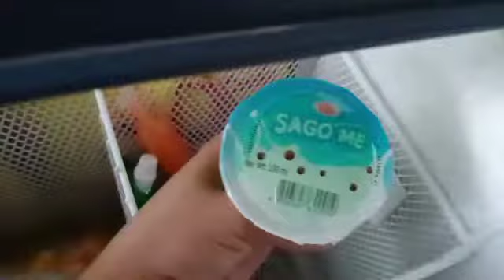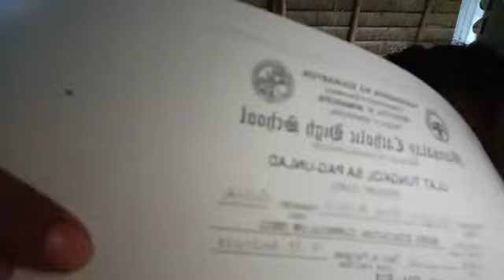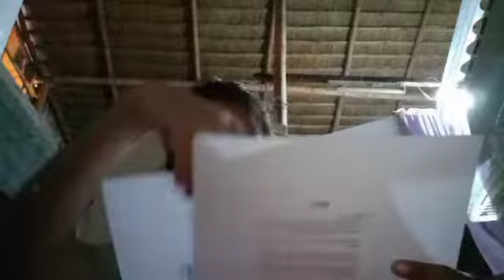whats on our ref | Laughtrip | bakit may underware?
Whattzz up mga babies. May bagong kalukuhan na naman tayong ginawa what's on our ref. Laughtrip to mga babies.

Lets share the love and happinies. Love you mga babies .